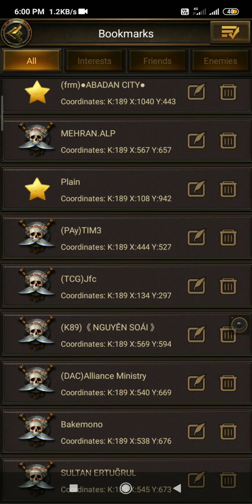REVENGE OF SULTANA GAME